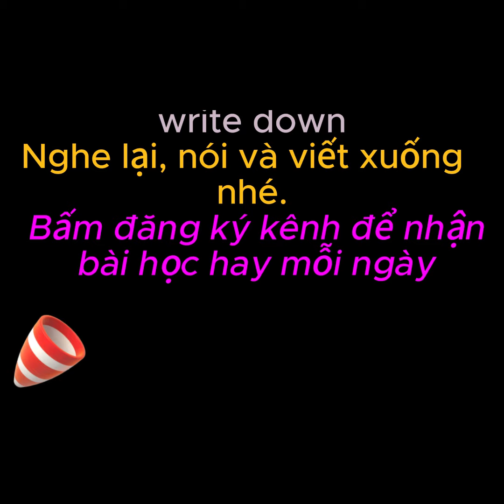Shapes- english Từ vựng cho bé & học sinh Tiểu học.